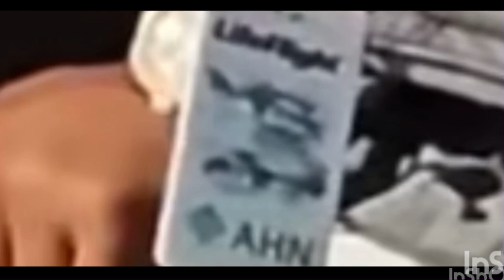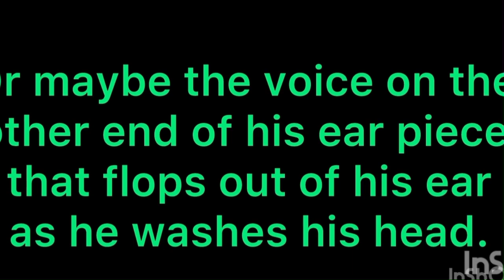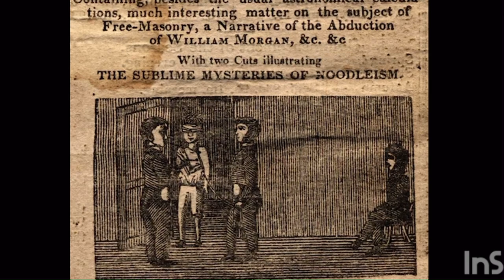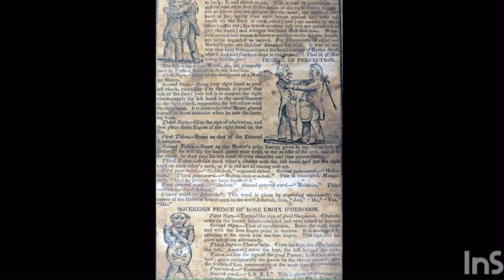EXPOSED - Rally “Doctor” Earpiece Caught on Video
Don’t believe everything you hear!